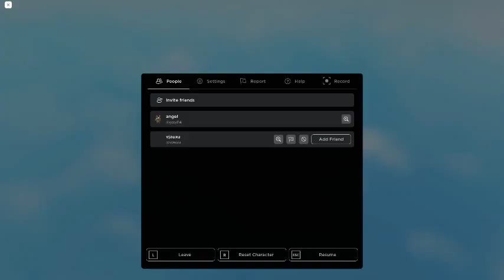CBW MOVIE-Piggy vhs archives dark friday!